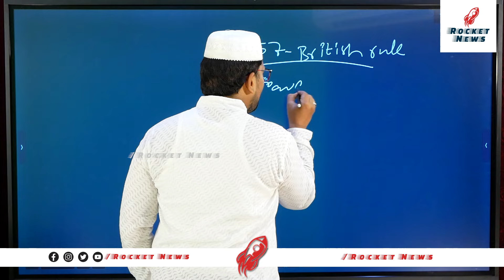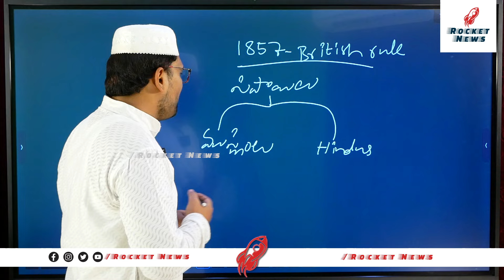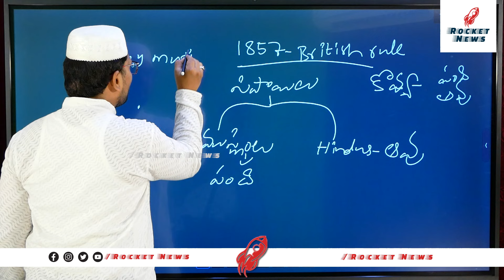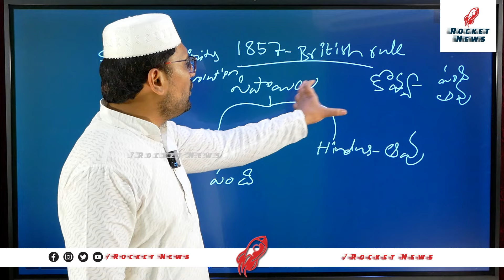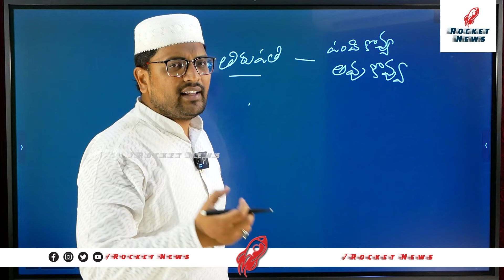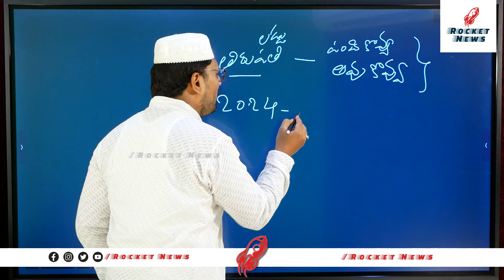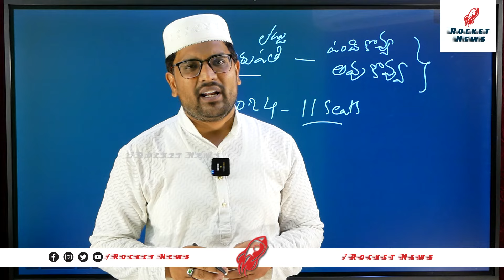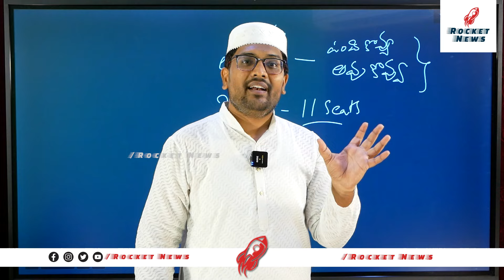తిరుమల లడ్డుపై ముస్లిం సోదరుడి అనాలసిస్🔥 | Muslim Brother Emotional Comments on Tirumala Laddu Issue